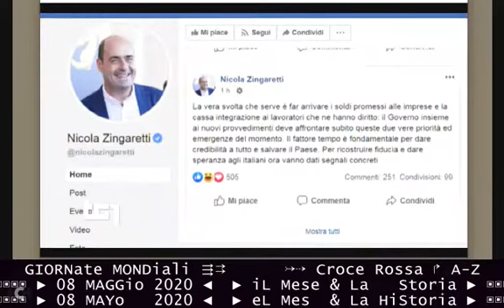§.121/** partitocrazia di oggiDì TG1 08 05 2020